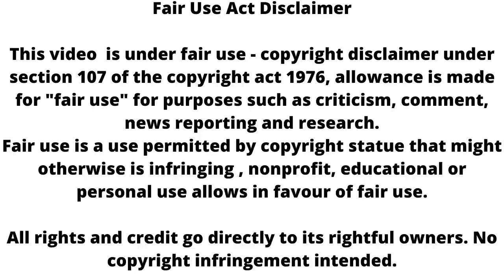Faltu ll aayan को हुआ प्यार का एहसास ll upcoming drama